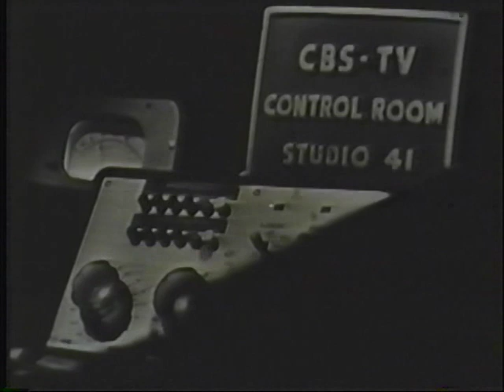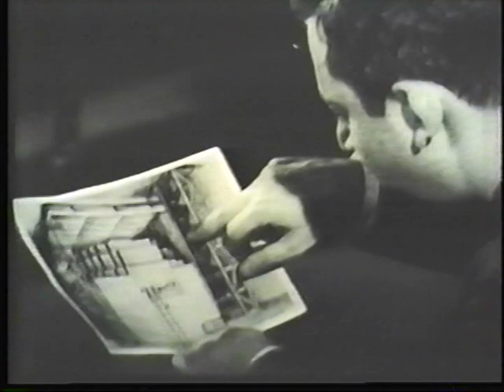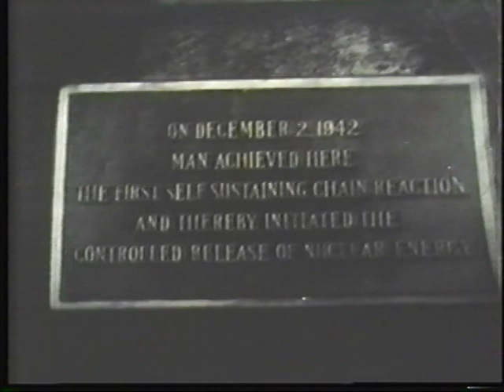10th Anniversary of CP-1 on "See It Now" with Edward R. Murrow, 1952